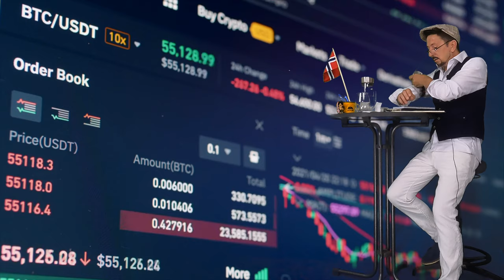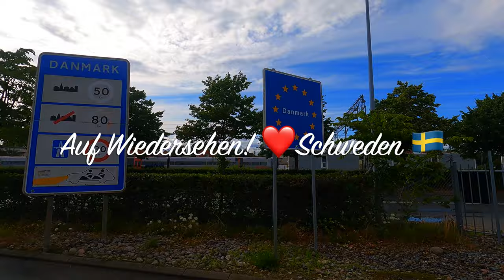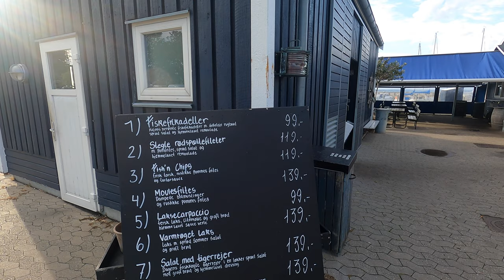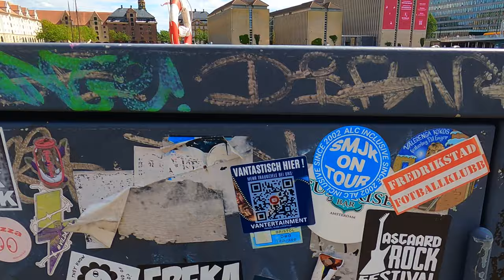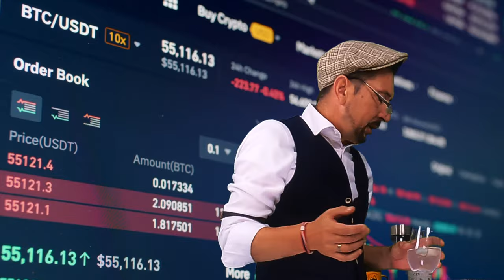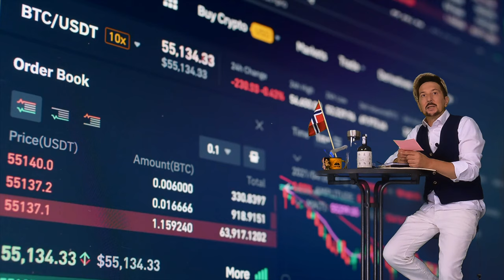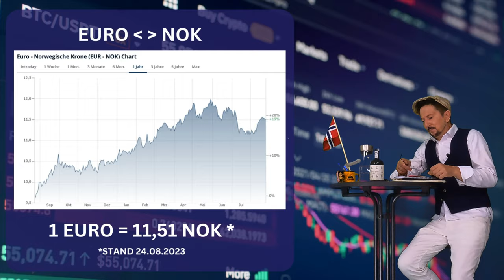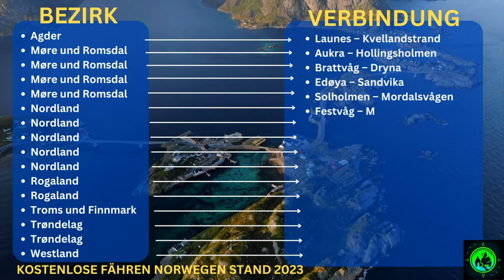Kopenhagen und DIE Kostenabrechnung für unsere 35 Tage Campertour 🇧🇻🇸🇪🇩🇰 Norwegen, Schweden Dänemark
Das wunderschöne Kopenhagen in zum Abschluss unserer Scandinavia Campertour 2023 ein tolles Highlight. In diesem Video kommt aber auch die große Abrechnung!  Mit detailierte Aufrechnung, Fährkosten, Dieselabrechnung, Lebensmittel u.v.m. Was hat Norwegen gekostet? Wie war es in Schweden? Spannende Analyse der Kosten für eine einzigartige Wohnmobilreise.
Detaillierte Reisekosten Abrechnung = 35 Tage Scandinavia Camper Tour 2023
Viel Spaß Marco, Nick und Skadi

Teil 8 - Maut I Fähren I  Kosten I Stellplätze I Spartipps I Fremtind Service & AutoPass I Zollbestimmungen für den Hund I Kopenhagen & kostenlose Fähren in Norwegen  - in diesem Video geht es richtig rund... Viele wertvolle Informationen und Tipps zum Sparen - z.B. 50% Fährkosten in Norwegen sparen ...

Zoll Norwegen:
Zoll App : Kvoteappen Toll - im App Store kostenlos erhältlich

Reiseroute:
👉Teil 8 : BJØRÅA PICNIC PARKING ELAND - Moss ( südlich Oslo ) - Kungälv ( bei Göteborg ) - Kopenhagen - Flensburg - Hannover

Als Amazon-Partner verdiene ich an qualifizierten Verkäufen: Mehrkosten für Euch durch Nutzung dieser nachfolgenden Links entstehen nicht. Danke für die Unterstützung!

👉Silikon Griffe für Lidl Rocktrail
👉 OMNIA Thermometer
🔥STYYL Silikonform 3-geteilt passend für Omnia®-Backofen
🔥Omnia Camper Ofen
🔥Petromax Camper Backofen

Magnetgläser und Zubehör:
💥silwy® Vorteilsset Magnetgläser Wein
💥silwy® Einsteiger-Set Camping - Magnet-Kristallgläser ...
💥silwy® Gewürzmühlen mit Magneten 2er Set
💥silwy® Metall-Nano-Gel-Untersetzer BLACK für Magnet-Gläser
💥silwy® Magnet-Haken "CLEVER" BLACK + Metall-Nano-Gel-Pad
💥 MOBILE WAAGE! 💥 Berger Reich Fahrzeugwaage, Wohnmobilwaage, Vanwaage, Camperwaage, Caravan Waage - 22670

Damit produzieren wir unsere Videos:

👉 *GoPro 🔥 HERO12 Black Creator Edition
👉 Mikrofon Moderation aus dem OFF
👉*GoPro Hero9
👉Wasserdichter Hartschalenkoffer für Gopro Hero 12/11/10/9/8/
👉Bridge - Kamera
👉*DJI Pocket 2 - 3-Achsen
👉Kamera Mikrofon
👉Drahtlose Mikrofone
👉Ansteck Mikrofon
*wir nutzen die GOPRO 12 + 9 und machmal ergänzend  die DJI Pocket  für unsere Travel Vlog Aufnahmen.
🔥DJI Mini 4 Pro Fly More Combo mit DJI RC 2 Fernsteuerung
Taschenlampe, LED Aufladbar, 20000 Lumen
🔥 Omnia Einsteiger Set
🔥 Cadac Safari Chef 2 HP (Kartusche)